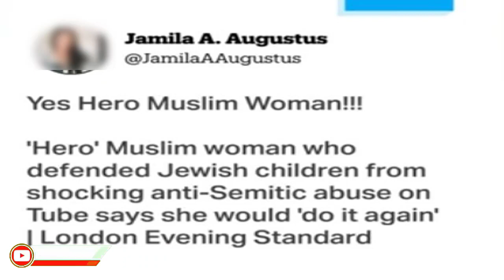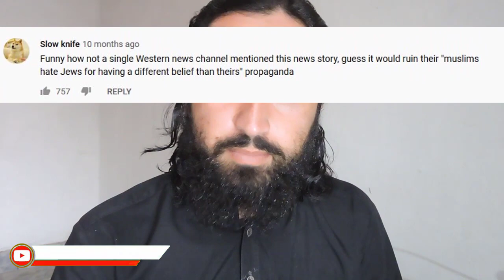Bahadur Musalman Orat Nai Yahoodi Baap Betay ki Madad K Muslim woman help jew